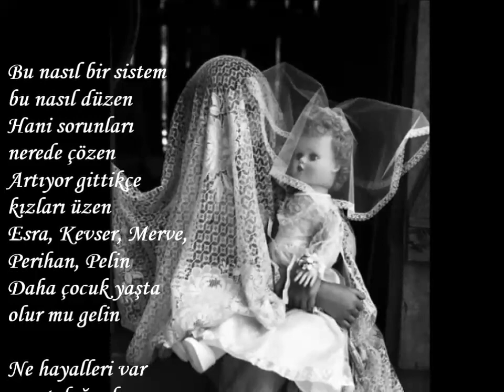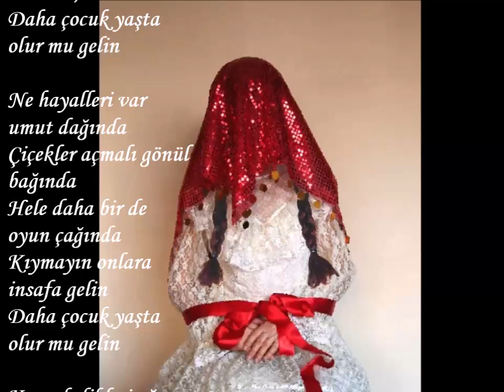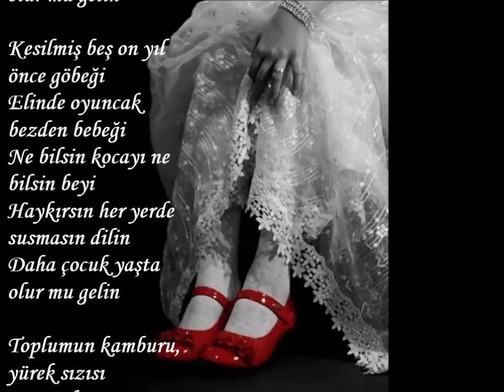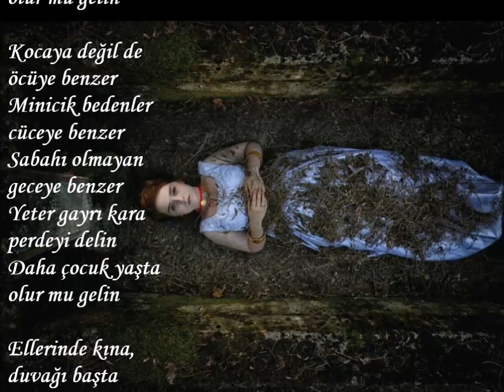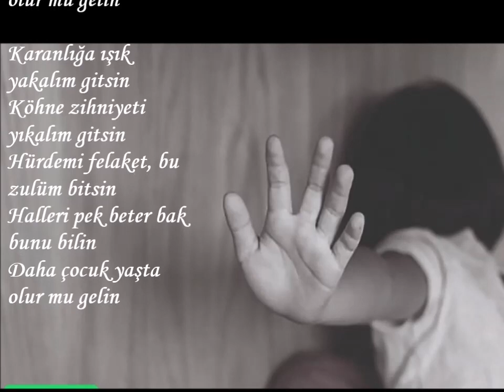ÇOCUK YAŞTA --- ŞİİR : HÜRDEMİ NEVZAT ------SESLENDİREN : SERNİL DESTİNA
ÇOCUK YAŞTA!
Bu nasıl bir sistem bu nasıl düzen
Hani sorunları nerede çözen
Artıyor gittikçe kızları üzen
Esra, Kevser, Merve, Perihan, Pelin
Daha çocuk yaşta olur mu gelin

Ne hayalleri var umut dağında
Çiçekler açmalı gönül bağında
Hele daha bir de oyun çağında
Kıymayın onlara insafa gelin

Koca dedikleri ağzı salyalı
Dişleri dökülmüş, saçı boyalı
Bitsin bu rezillik, kırılsın dalı
Azra, Hira, Büşra, Sümeyye, Tülin

Kesilmiş beş on yıl önce göbeği
Elinde oyuncak bezden bebeği
Ne bilsin kocayı ne bilsin beyi
Haykırsın her yerde susmasın dilin

Toplumun kamburu, yürek sızısı
Bu mudur masumun alın yazısı
Düşünsene hepsi ana kuzusu
Sena, Zehra, Sude, Semiha, Selin

Kocaya değil de öcüye benzer
Minicik bedenler cüceye benzer
Sabahı olmayan geceye benzer
Yeter gayrı kara perdeyi delin

Ellerinde kına, duvağı başta
Sis çöker kalbine küçücük yaşta
Kim bilir ne diyor sessiz bakışta
Hilal, Nisa, Ecrin, Hatice, Helin

Karanlığa ışık yakalım gitsin
Köhne zihniyeti yıkalım gitsin
Hürdemi felaket, bu zulüm bitsin
Halleri pek beter bak bunu bilin
HÜRDEMİ NEVZAT